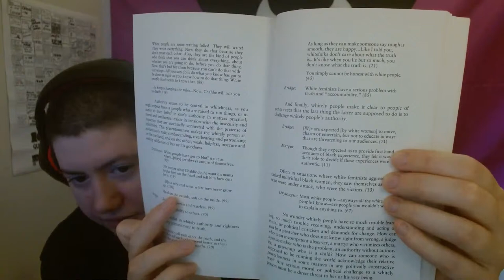Willful Virgin by Marilyn Frye | Essay 14 White Woman Feminist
This is the book we're reading, please give it a rating/review if you find it constructive or thought provoking

About Marilyne Frye (1941-)
Marilyn Frye, American feminist philosopher, was born in Tulsa, Oklahoma. She earned her bachelor's degree in philosophy from Stanford University in 1963, and her doctorate in philosophy at Cornell University in 1969, where she worked under the supervision of the analytic philosopher Max Black. She taught at the University of Pittsburgh, the University of Michigan, and the University of Washington before taking up a position at Michigan State University, where she was tenured in 1978, promoted to professor in 1983, and named University Distinguished Professor in 2003, the position she currently holds. Frye has held fellowships at the Center for the Study of Women in Society at the University of Oregon, the Center for Advanced Feminist Studies at the University of Minnesota, and the National Humanities Center in North Carolina. In 2001 she was awarded the Distinguished Woman Philosopher Award by the Society for Women in Philosophy.